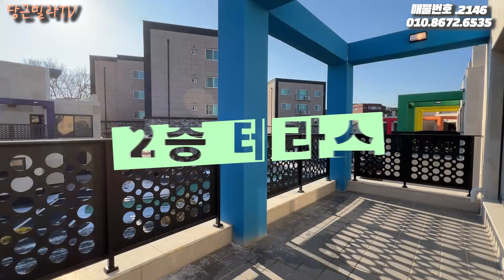강화도전원주택. 강화대교에서 5분거리 초등학교를 도보로 이용가능한 타운하우스.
안녕하세요
오늘 소개해드릴 강화도전원주택 은
강화대교에서 5분거리에 위치하고 있으며
김포신도시와 초근접하여 다양한 인프라 제공됩니다.

초등학교,학원가는 도보5분 이내
병원 차량3분이내 위치한
7개동 타운하우스입니다
다른타입 영상시청은 아래 링크를 클릭해주세요

어린 자녀가 있으신분들에게도 좋은 선택지가 될것같습니다.

전원주택 면적은 약59평 , 대지 약93평 정도이며
남향 ,오폐수직관,층고는 약2.7M 입니다.

싱크대,드레스룸,화장실 모두 한샘생활가구 풀세트이며
각 방 전부 온도조절기&빌트인시스템 설치
22년 상반기 태양광 설치예정입니다.

자세한 문의사항은 아래로 연락바랍니다.
💌친절상담&방문예약👉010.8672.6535
💌카카오톡 상담 (클릭하면 상담가능)

✨ 매물번호 : 2146✨
✔ 소재 : 강화도 강화읍 용정리
✔ 규모 :  7개동
✔ 평수 : 분양면적 226.25㎡ / 전용면적 194㎡ / 서비스면적 21.6㎡
✔ 구조 :
               1층 약33평
               거실 / 안방(드레스룸,부부욕실) / 주방(다용도실) 욕실
               2층 약26평
               거실(테라스) /방2개(테라스) / 미니주방 / 화장실
               옥상
               바베큐장 / 미니수영장

✔ 교통 : 마을버스 도보3분
✔ 학군 : 초등학교,학원가 도보5분

🎁현장특징&기본옵션
1. 주차공간 2대
2. 각 방 빌트인 시스템에어컨
3. 각 방 온도조절기
4. 한샘 생활가구 풀세트
5. 태양광 설치예정 (22년 상반기)

✔분양가 : 전화문의요망
✔입주 : 즉시입주가능